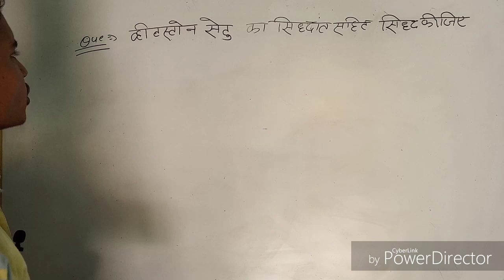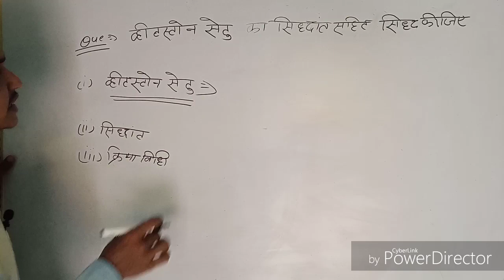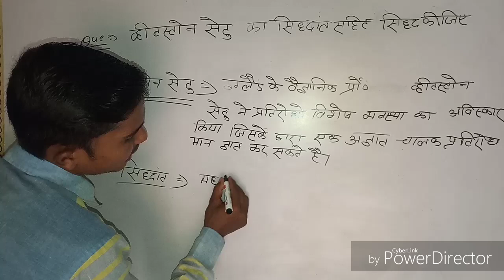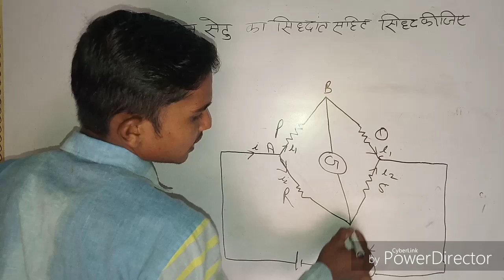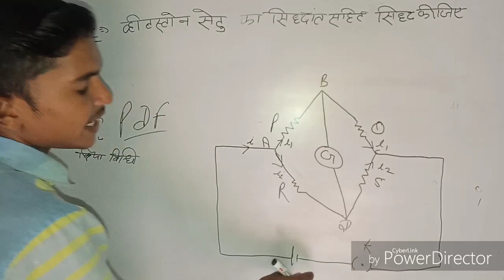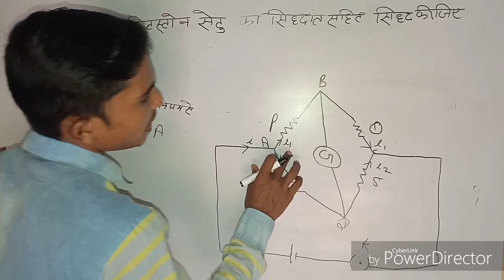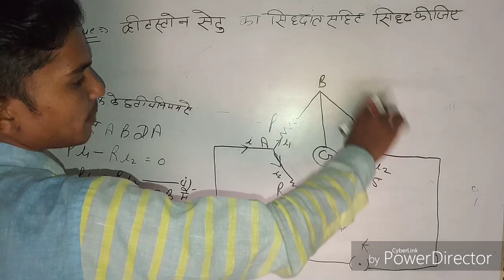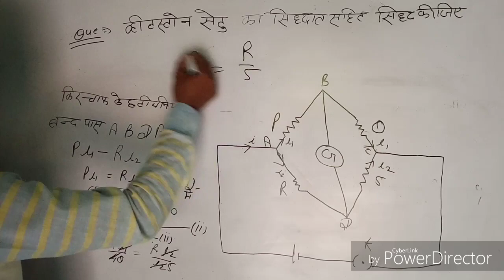व्हीटस्टोन सेतु का सिद्धांत।।व्हीटस्टोन ब्रिज।।wheatstone bridge experiment। । in hindi 2020-21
Covered topic

wheatstone bridge experiment,
wheatstone bridge,

vhit stone setu,
potentiometer experiment
class 12,
wheatstone bridge
animation,
wheatstone bridge experiment class 12,
meter bridge animation,
wheatstone bridge
experiment,
wheatstone bridge
experiment class 12,
व्हीटस्टोन सेतु का सिद्धांत
व्हीटस्टोन ब्रिज,
व्हीटस्टोन सेतु का सिद्धांत समझाइये,

       Part 2.

क्रम समायोजन